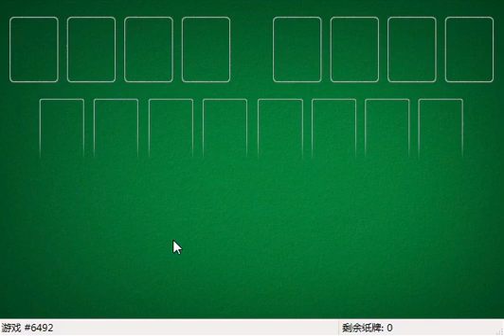How I solved FreeCell #27009